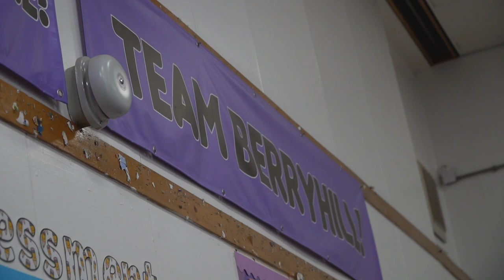Moult & Solholm hand out tablets at primary school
"We're so tight with the community, it's important to show the kids that we care."

Louis Moult and Sondre Solholm paid a visit to a local primary school to hand out new tablets gifted by TCL for pupils to aid their learning.